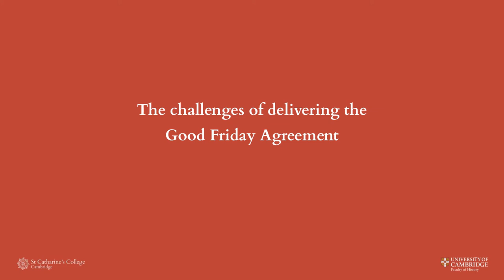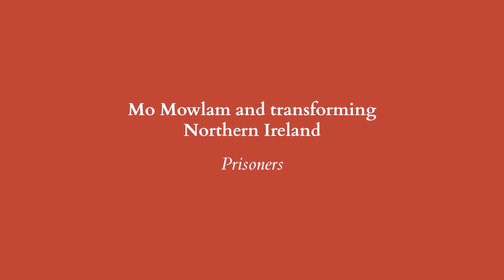The Good Friday Agreement: Mo Mowlam and transforming Northern Ireland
The Good Friday Agreement was signed on 10 April 1998 after two years of multi-party talks sanctioned with the support of international partners, and marked the end of the thirty-year conflict known as 'The Troubles'.

On 21 November 2019, St Catharine's College hosted a panel discussion on the challenges of delivering the Agreement, the aim of which was to enhance historical understanding and dialogue between N. Ireland, Ireland and Britain, at a time when the question of the Irish border was a major political concern following the United Kingdom's decision to leave the European Union. This video provides a few highlights from the event.